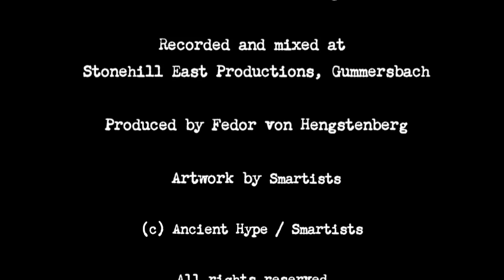Ancient Hype: "Over The Country"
Listen to "Over The Country", one track of the digital album "Minus 4" by Ancient Hype. Browse this channel for more Ancient Hype music, for further info.